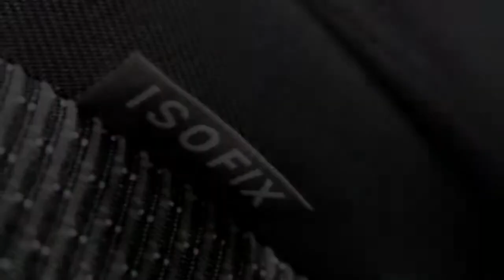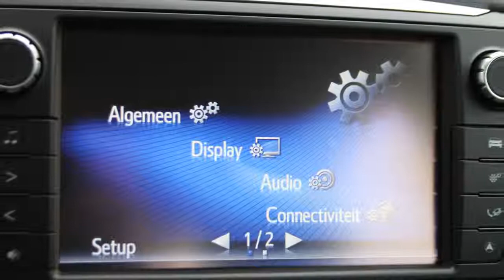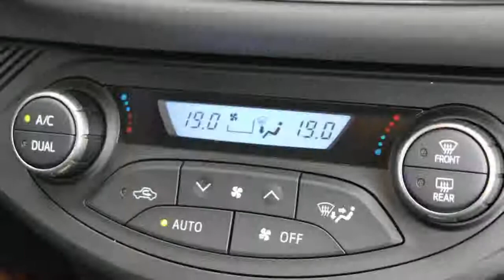Toyota Yaris 1.5 Hybrid Aspiration